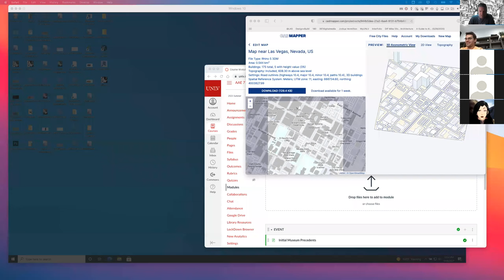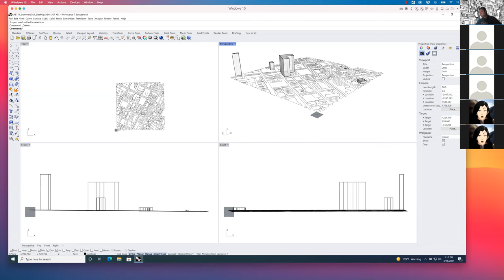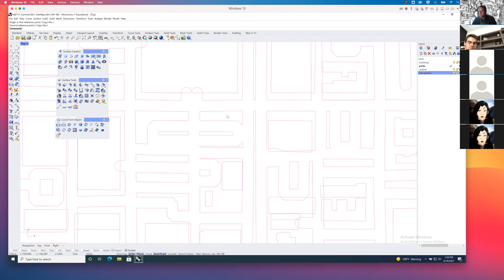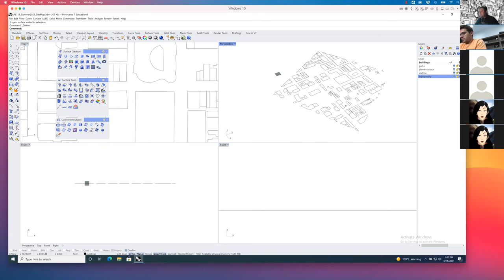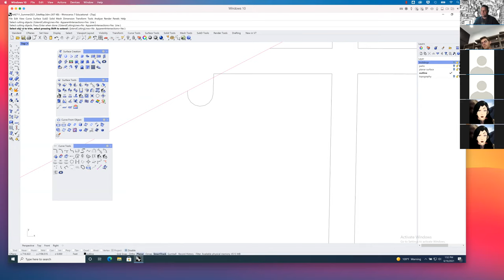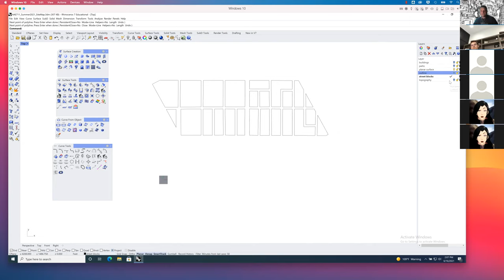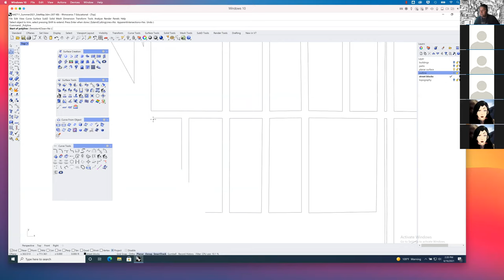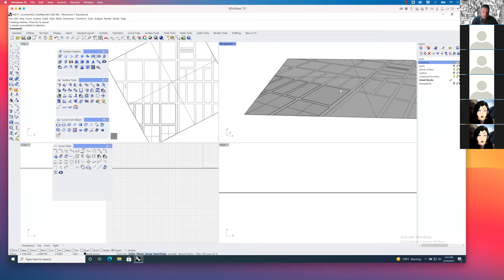Site Modeling Demo 1